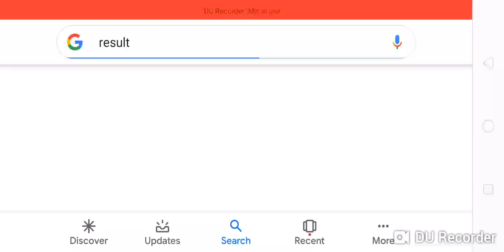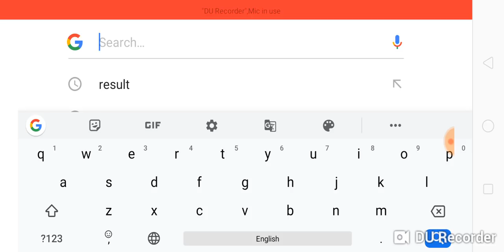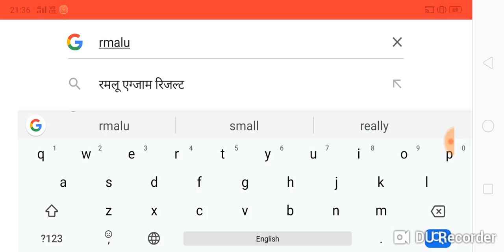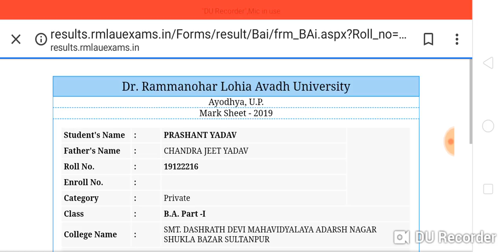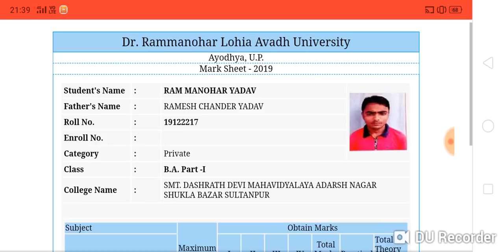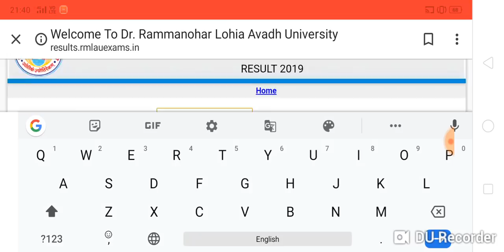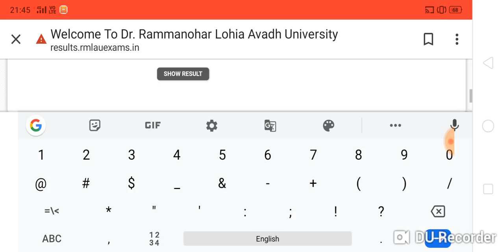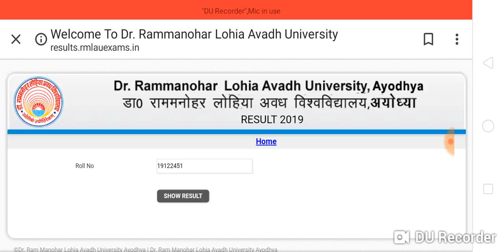B.A, B.Sc में इस बार Student Ka Result सही क्यों Nahi आ रहा है ? | Result Percentage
Hello Dosto

 Aaj ki es video me Janege Ki student ki fail kyo ho rhe hai